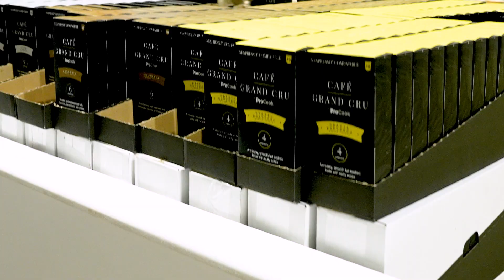The Pop-up ProCook Cookery School at the BBC Good Food Show 2022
This year, our Cookery school attended the BBC Good Food Show winter at the NEC in Birmingham. We offered 5 festive classes throughout the day showcasing some great recipes to help host the perfect Christmas.

Want to book tickets and ignite your passion for cooking? Find out more about The ProCook Cookery School